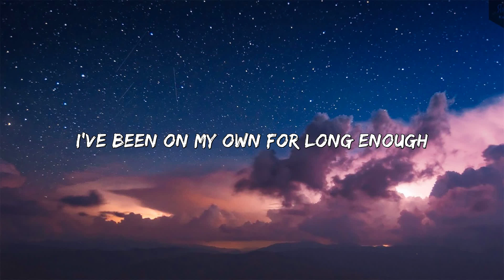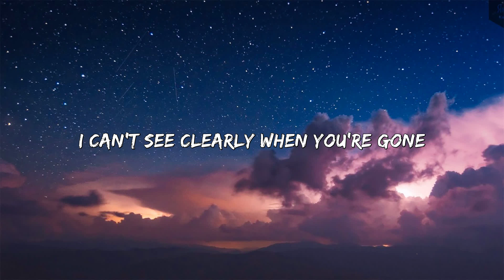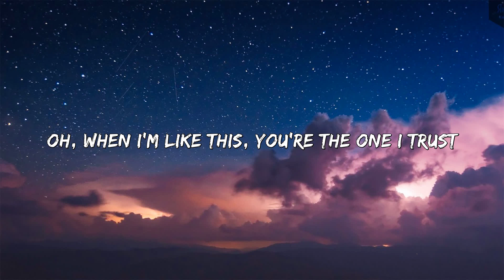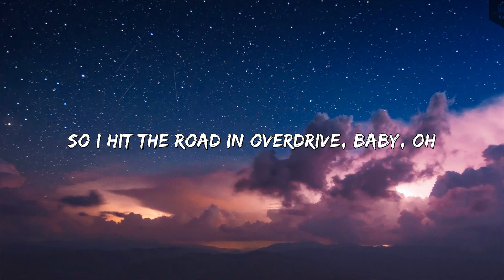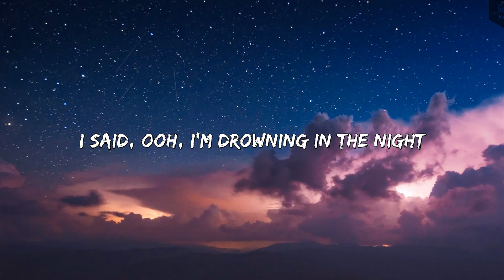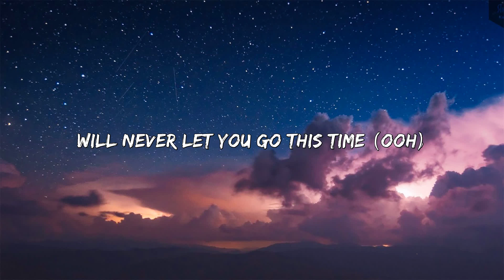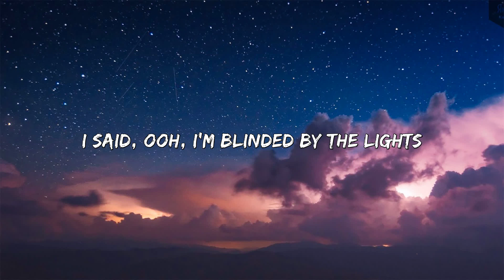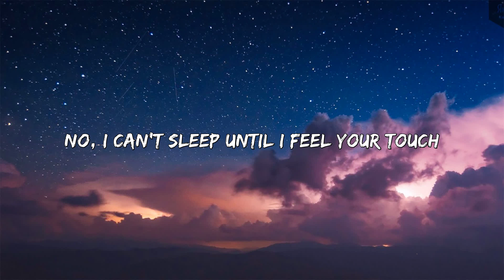The Weeknd - Blinding Lights (Lyrics)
[Intro]
Yeah